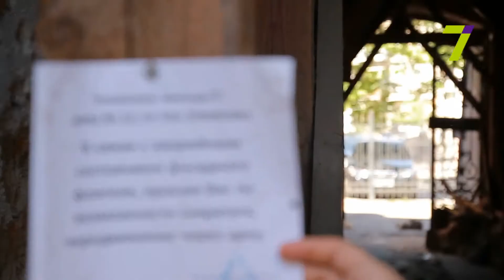"Наследие на 7". Выпуск № 53. Книжный переулок, 13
Виталий Тарнавский с женой и двумя детьми живут в руинах.  От их трехкомнатной квартиры осталось одно маленькое помещение, заваленное вещами, которые удалось вытащить из-под завалов. Над кухней нависают прогнившие балки и межэтажные перекрытия. Находиться здесь страшно.